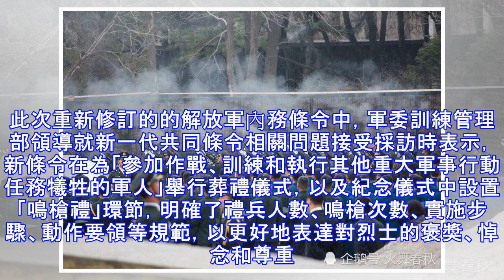解放軍新設鳴槍禮，新條令尚屬首次，第一次行禮是為了懷念他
解放軍的內務條令是指導著解放軍士兵行為準則和規範的重要標準，是解放軍紀律嚴明和作風優良的基本保障。可以說，正是內務條令的規範解放軍的發展才會有更加長久的未來。而在今年國家對於解放軍內務條令中就進行了修改，並且增加了一項「鳴槍禮」，可實在沒想到這一次解放軍的鳴槍禮就在近期舉行。在我們來看，鳴槍禮經常可以在影視劇中見到，都是用來表達對軍人在戰場立功被授予軍銜或者榮譽獎章的時候，或者對犧牲的烈士和為國家重大犧牲奉獻的人們。解放軍在今年的修改中也是首次加上了「鳴槍禮」這項禮儀。其實世界上大多數國家軍隊的通行做法，我軍也有不少實踐。此次重新修訂的的解放軍內務條令中，軍委訓練管理部領導就新一代共同條令相關...